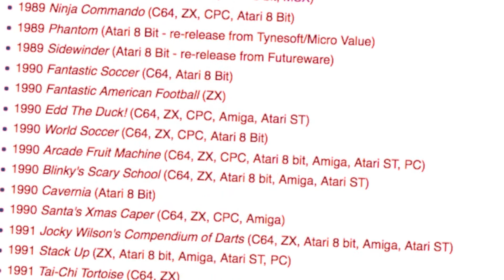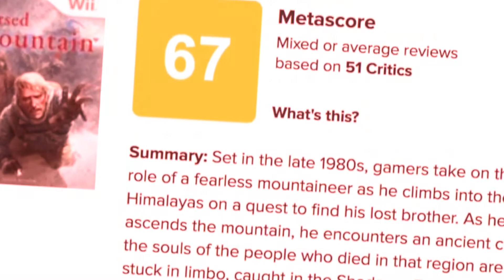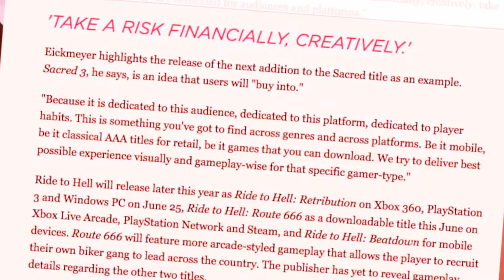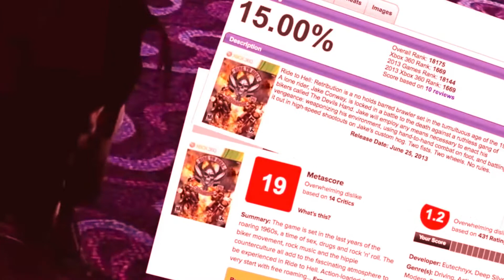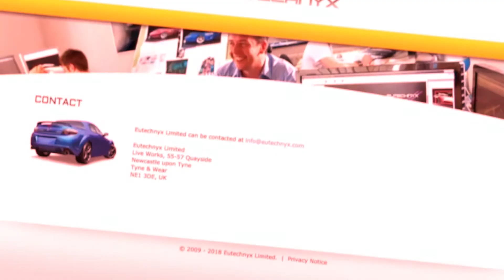The Great Frontier UHC S7a E3 - "Infestation"